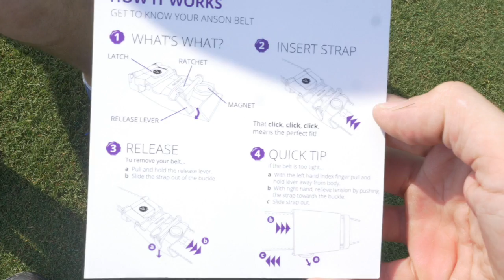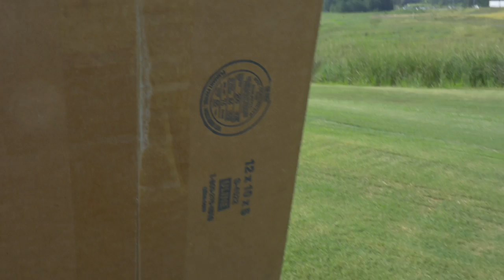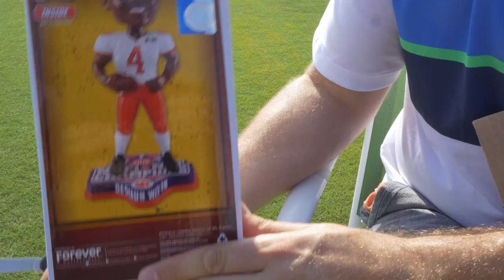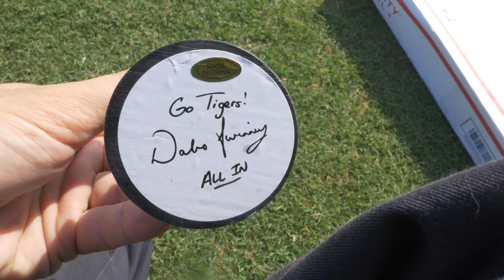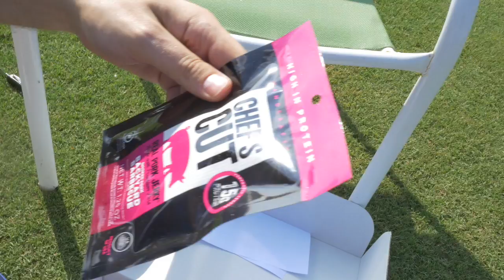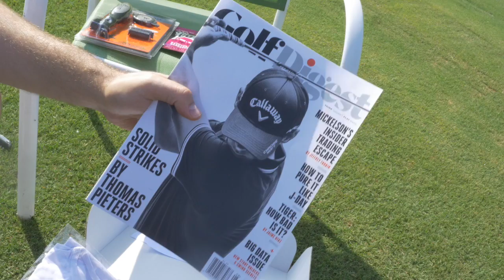Bundle of Boxes + Giveaway + How to Cut a Belt to Size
Fast forward to the 6 minute mark for the Giveaway Details.
This box binge features Birdie Box The National Bobblehead Hall of Fame Anson Belt & Buckle Redvanly Galvin Green Frogger golf brushes and more.